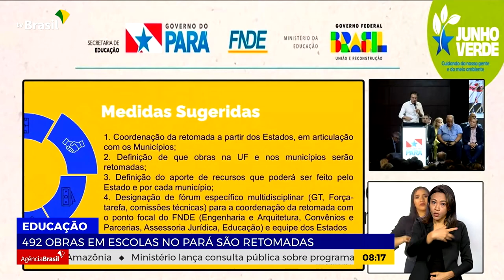492 OBRAS EM ESCOLAS NO PARÁ SÃO RETOMADAS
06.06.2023: Obras que estão inacabadas e paralisadas, em escolas públicas do Pará, vão ser retomadas.